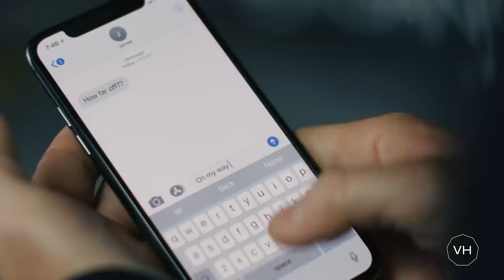The Commuter Flex - Van Heusen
Matt Hall, Australian Race Pilot never compromises - and he expects the same from his suit. Manoeuvring is easy in the Commuter with built-in Flex technology, taking Matt from point A to B one barrel roll at a time.